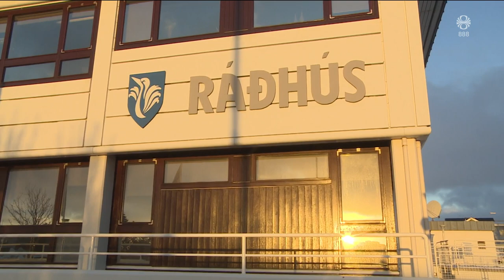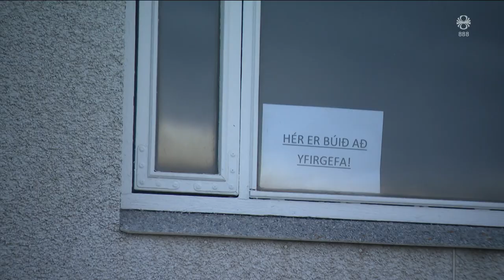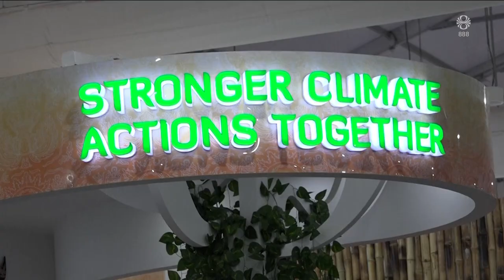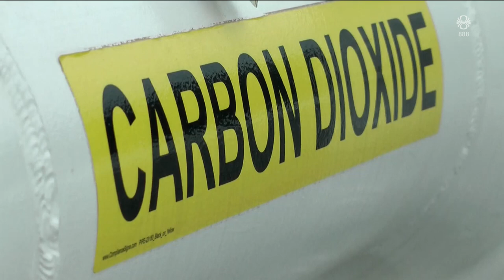Fréttir - 20. nóv 2023